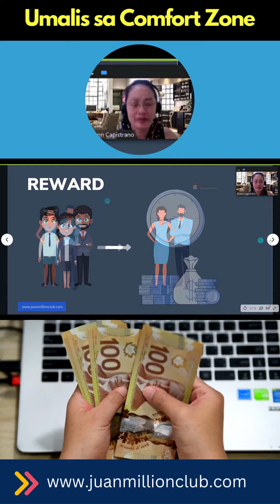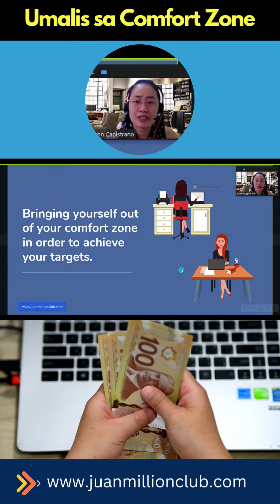Umalis sa Comfort Zone